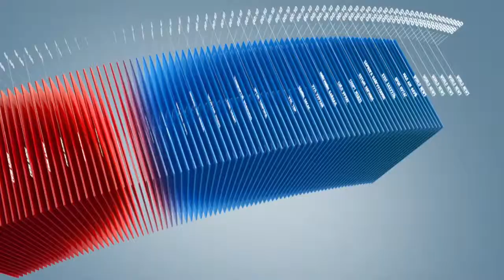C1 Newsroom - 3 сая дахь иргэнтэй үе чацуутнуудыг 3 сая төгрөгөөр шагнана.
Засгийн газраас Монгол улсын 3 сая дахь иргэнд 70 орчим сая төгрөгийн өртөгтэй орон сууц өгөх асуудлыг 2014 онд шийдвэрлэсэн. Үүнтэй зэрэгцээд нийслэлийн 9 дүүрэг, 21 аймаг тус бүр гурван сая дахь иргэнтэй үе чацуутныг тодруулж, орон сууц буюу түүнтэй тэнцэх мөнгөн шагналаар шагнах болсныг өнгөрөгч 12-р сард ҮСХ-ноос мэдэгдсэн. Тэгвэл дүүрэг болон аймгууд энэ асуудалд хэрхэн бэлтгэж байгаа талаарх мэдээллийг хүргэе.